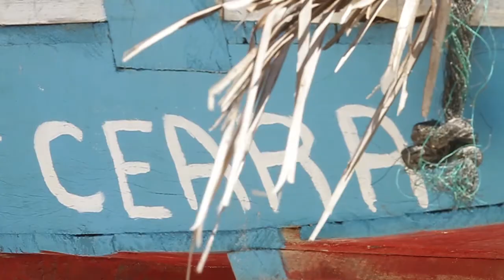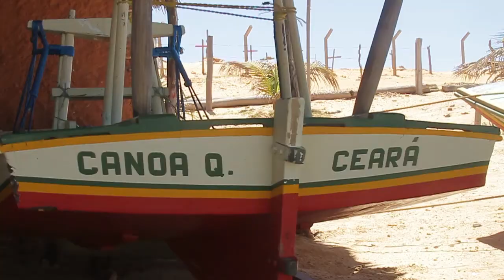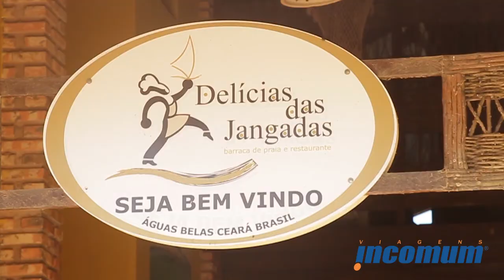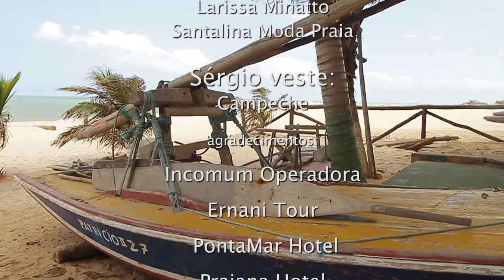Praias Ceará @ Check-in Lagetur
Matéria gravada em algumas das belas praias do Ceará para o quadro Check-in Lagetur do programa Salto 15.

Apresentação Sergio Bertoldo e Giovana Girardi.